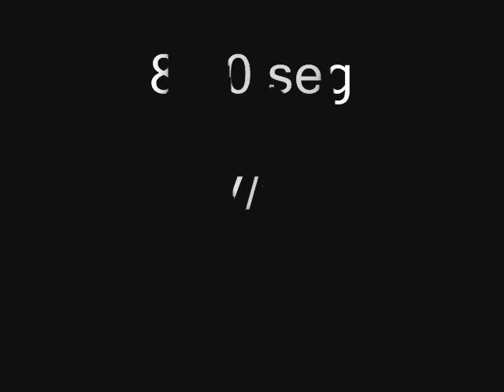Resumen Skyline Gt-r 33 Carlos Jofre Copa de las Naciones 2009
Record 8.15 seg@ 250mts